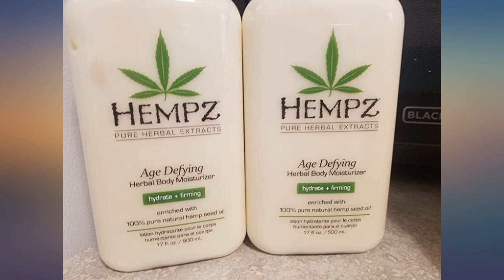Hempz Age Defying Herbal Body Moisturizer 17 oz 2-Pack review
Main Features:
Enriched with 100% Pure Natural Hemp Seed Oil. Helps provide skin hydration and nourishment. Helps to condition skin for a healthier look. ginseng;shea butter;caffeine;vitamin-a;algae extract